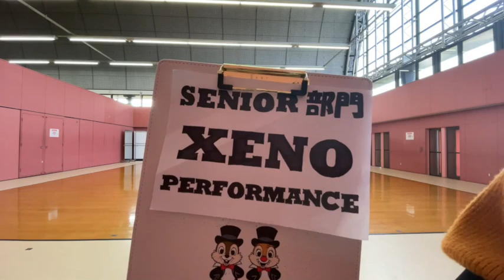DDCJ2022 XENO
DOUBLE DUTCH CONTEST JAPAN FINAL2022
SENIOR 部門
乱縄2年　XENO